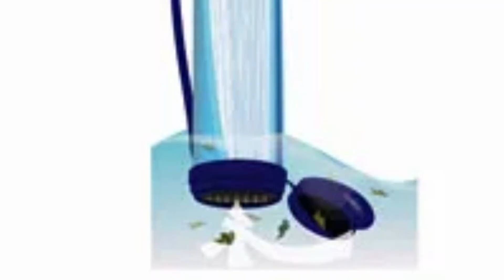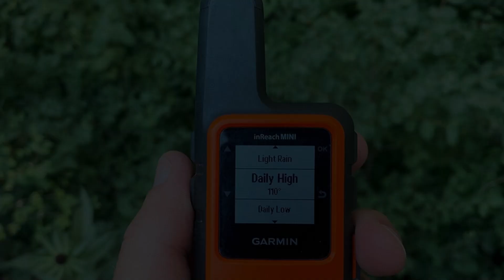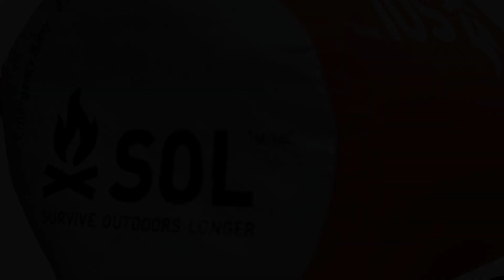Top 5 Most Amazing Survival Technologies That Could Save Your Life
op 5 Most Amazing Survival Technologies are here to revolutionize the way we think about surviving in extreme situations. Whether you're a prepper, adventurer, or just someone fascinated by cutting-edge technology, these survival tools are designed to save lives in critical moments. From advanced communication devices to self-sustaining energy sources, these technologies offer hope for a safer future. In this video, we’ll explore the top 5 most amazing survival technologies that could be essential in emergencies. Don't miss out on discovering how these incredible innovations are changing the survival game.

📢𝐑𝐄𝐀𝐃 𝐌𝐄
Are you looking for a team that can create top 10 Cash Cow Faceless Videos for your YouTube Channel? You've come to the right place!
✅cash cow video ✅script ✅voice over ✅Video Editing ✅Thumbnail

top 5 survival technologies
amazing survival technologies
survival technology innovations
survival gear and tools
life saving technologies
cutting-edge survival tech
emergency survival tools
survival gear 2024
best survival technologies
survival technology gadgets
revolutionary survival tech
life saving survival gear
survival technology inventions
survival tech for emergencies
future survival technologies
prepper survival technologies
survival technology devices
must have survival tech
technology for survival situations
survival tech that saves lives
survival tools and gadgets
innovative survival technology
survival prepper tech
survival technology hacks
survival techniques with technology
gadgets for survival
life-saving survival gadgets
future of survival gear
tech for survivalists
self-sustaining survival technology
top survival gear 2024
survival technology essentials
survival equipment for emergencies
emergency survival gear 2024
survival gear innovations